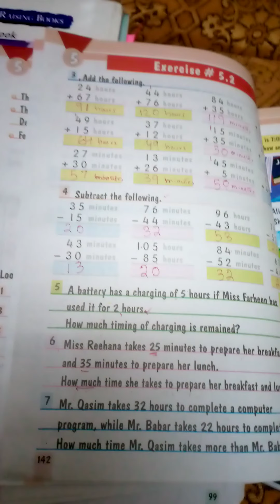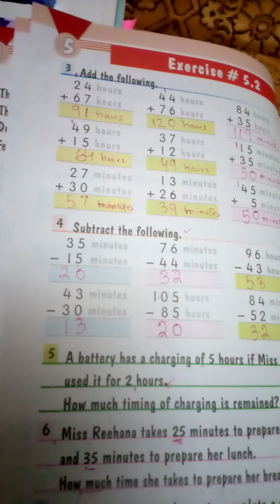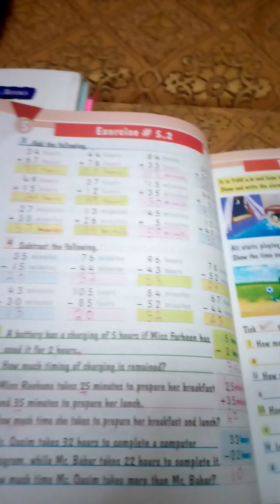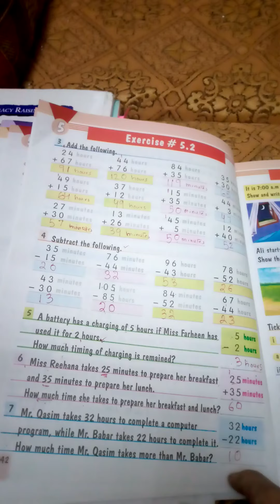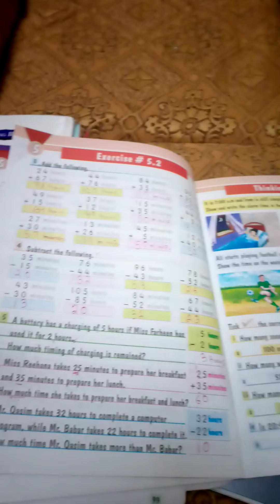Grade 3 Maths 8/12/20